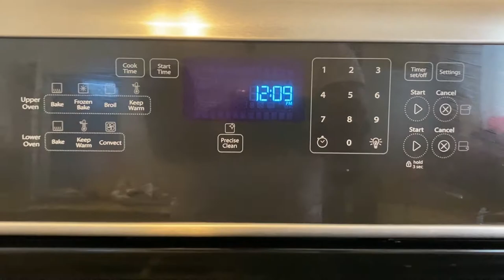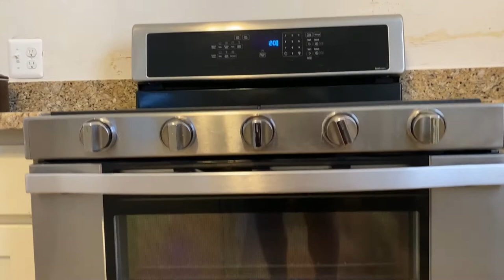(INTRO) Whirlpool Double Oven Range Preview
Model
stainless steel
Let us know how you liked the video down in the comments.
camera a7II
lights esddI
amazon

6.0 cu. ft. Double Oven Gas Range with Center Oval Burner in Stainless Steel
by Whirlpool